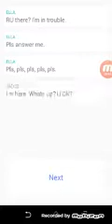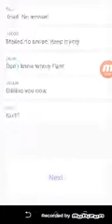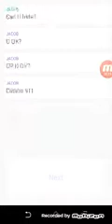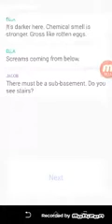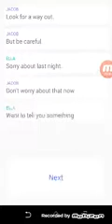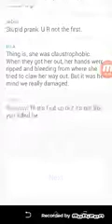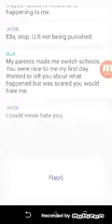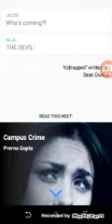Hooked I've Been kidnapped chat story:d